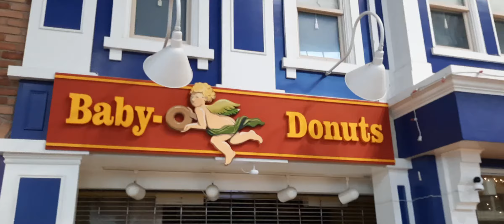Fantasy Fair Woodbine Centre.